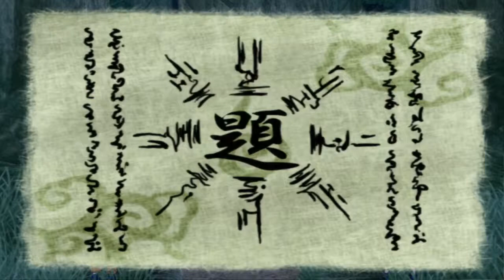Naruto Ultimate Ninja 3 - Tree Climbing (Hard)